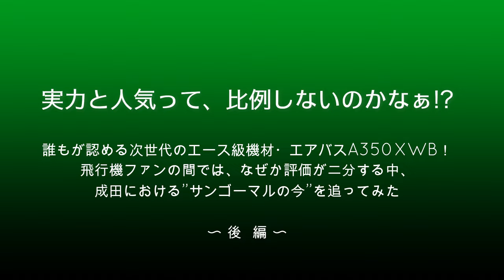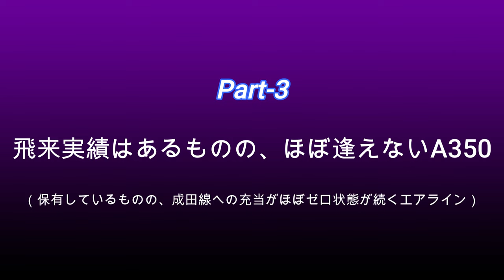【成田空港】性能は超一流なのになぜか人気はイマイチ!? エアバスの最新鋭大型機A350XWBの現状と展望を追った（後編）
羽田では、もはや”JAL日本国内幹線の欠くべからざる機材”として堂々と君臨していたエアバスA350XWB！実際に羽田へ出掛けて眺めてみることで、成田における立ち位置とのあまりに大きな違いに驚きを隠せなかったポンコツ爺でございましたが、そんな成田でも、A350の活躍ぶりは年を追うごとに色濃く見え始めているのも、これまた間違いのないことでございましょう。
というワケで、ちょっとお時間をいただいてしまいましたが、”成田のA350"特集、後編でございます。定期便の所定機材としてほぼ毎日見ることのできるエアラインから、サブ機材として成田へ姿を現す機会も多いエアライン、そして、保有こそしているものの、様々な理由によって成田線に充当されるケースが極めてレアな状態になったままになっているエアライン・・・と、前編では取り上げることのできなかった”成田のサンゴーマル”を、改めてじっくり取り上げさせていただきました。空の女王の名をほしいままにしているボーイング747や、”悲運の名機”と呼ばれ、そのスマートな出で立ちから今も絶大な人気を誇るエアバスA340などと比較すると、確かにファンの方々の”想い”や、機種について語る”熱さ”にはまだまだ及ばないものもございましょうが、そうした要素すら完膚なきまでに叩き伏せることのできる圧倒的な性能の違いは、まさに”21世紀の欧州美女”そのものであり、今後もさらにそうした地位を揺るぎなきものとして行くはずです。そんなサンゴーマルの生き生きとした姿を、ぜひお楽しみ下さいね。
あ！そうそう！編集作業をすべて終え、書き出しとアップロードまで全部済ませた段階で、なんとイベリアのA350を収録し忘れていたことに初めて気づきました。ホントごめんなさい。現在運休中のイベリアは、コロナ前まで基本的にA332で運航しておりましたし、そうした運休もかなり長期間に及んでおりましたので、すっかり頭の中から消えてしまっていたのでございます。今年度冬スケからは、イベリアに関しても見事A350で復活してくれそうな状況ですが、また次にA350で特集を組む機会がございましたなら、その際は必ず収録させていただく所存でおりますので、どうぞご寛恕下さいますようお願い申し上げます。